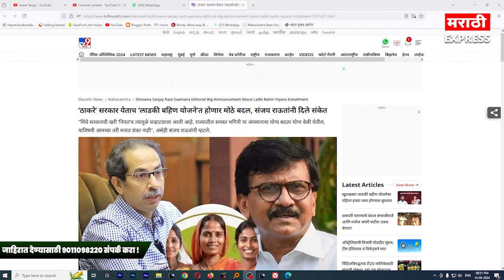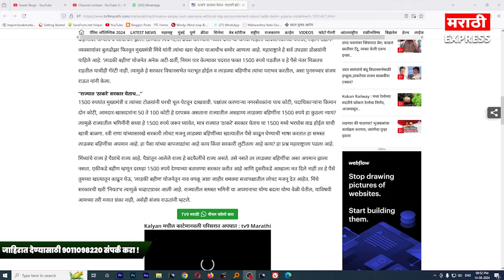1500 रुपयात काय येती का लाडकी बहिण योजनेत ठाकरे सरकार आल्यावर दुप्पट पैसे देऊ-संजय राउत